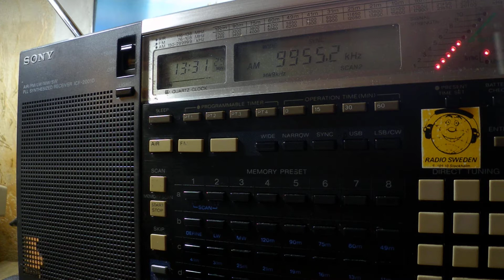24 09 2018 Adventist World Radio in Indonesian to SEAs 1330 on 9955 Tashkent